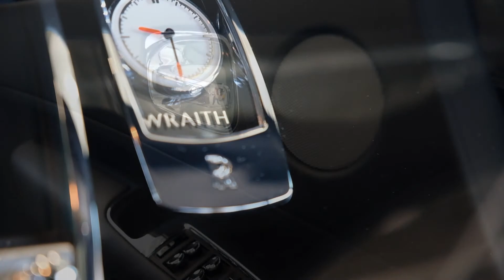Rolls Royce Wraith